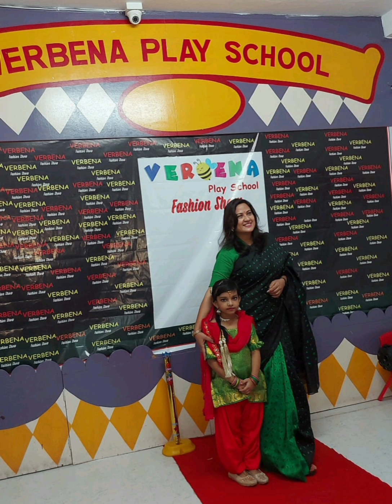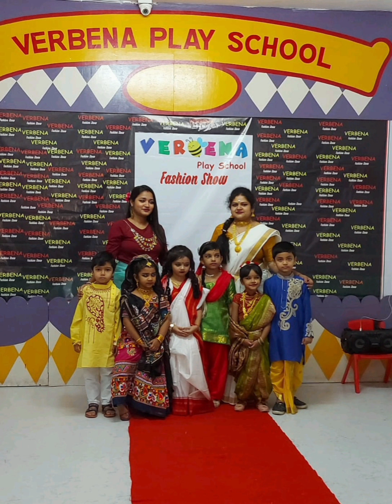Show 2021-22 - Go Traditional